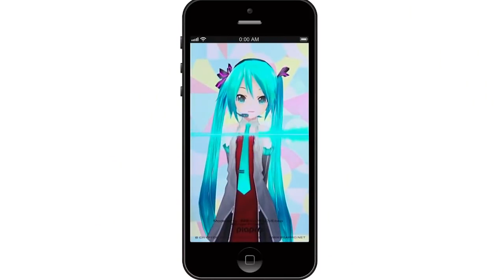Dominos Employees Reveal The One Thing You Should Never Order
Domino’s Pizza might not be your corner pizza joint, but when you need a warm pizza delivered to your home at an affordable price, along with plates of pasta, bread bowls, and delicious desserts, it doesn’t get any better than Domino's.

There are so many yummy selections to choose from on Domino’s ever-expanding menu that it can actually be quite hard to decide what to order. Believe it or not though, there are actually menu items that you should avoid.

We’ve got the scoop from the inside, and here’s what Domino's employees say is the one thing you should never order.